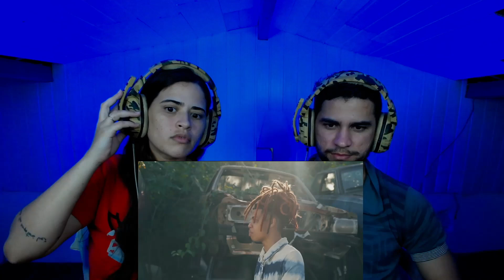REACT JOTAPÊ - JARDIM DAS FLORES (Prod. Marquinho no beat)